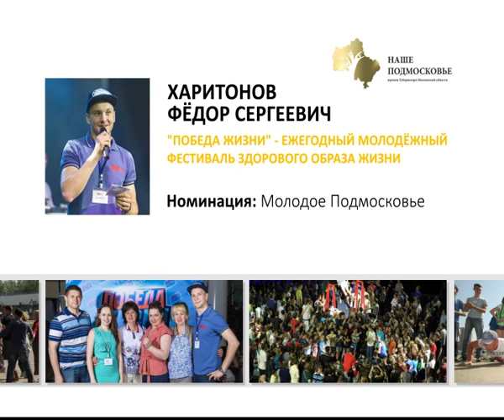06 07 15